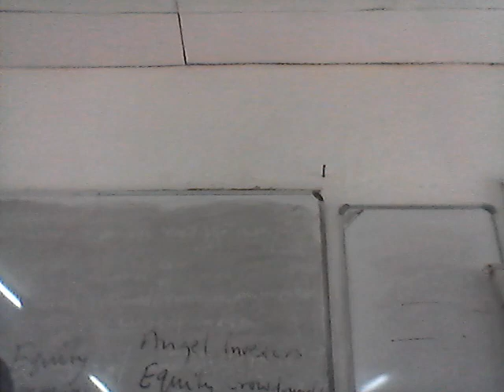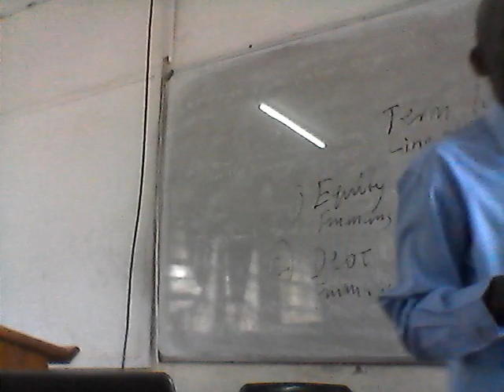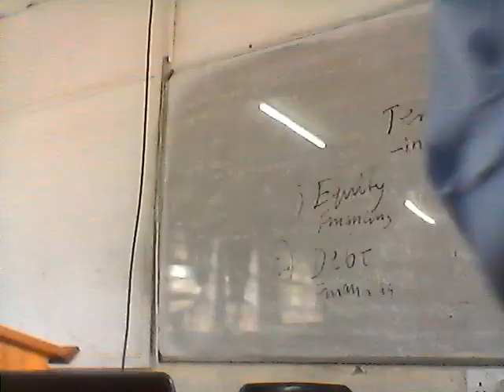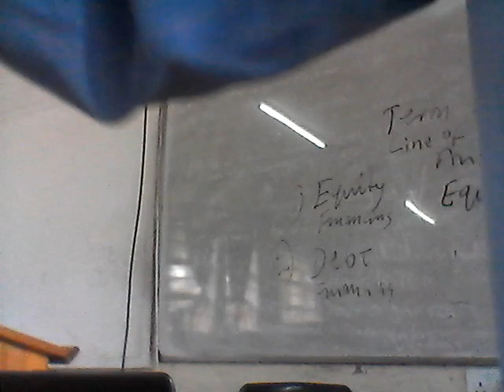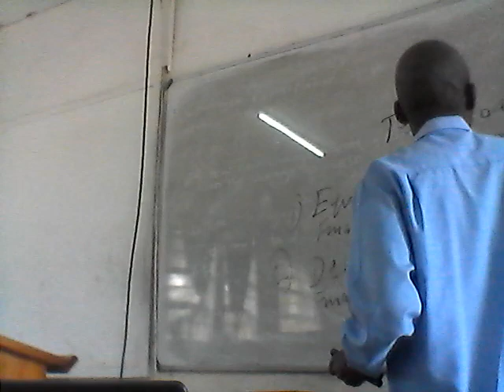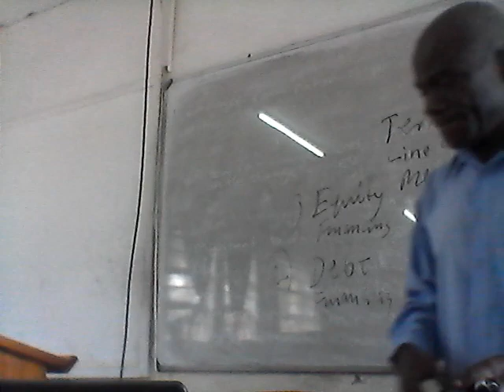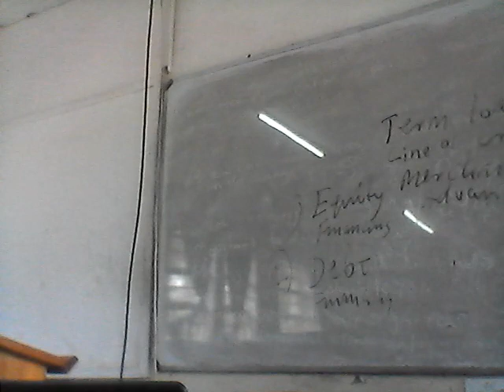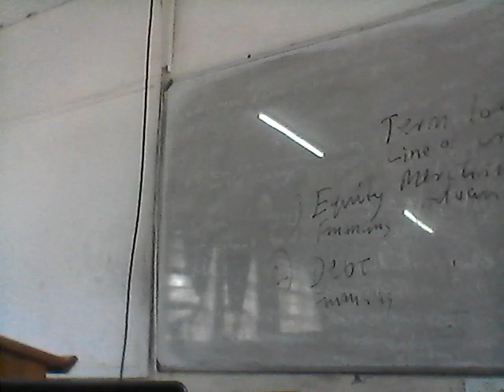Corporate Finance Class 2 part 2